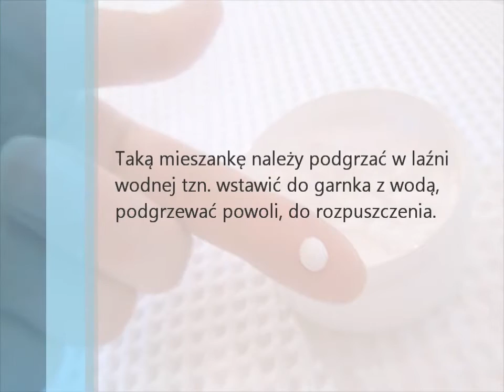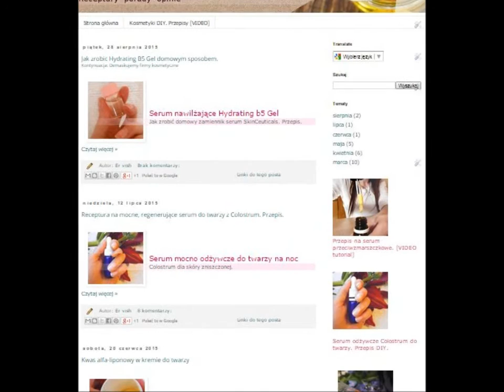Serum-krem z witaminą A - jak zrobić w domu?Przepis DIY. Retinoidy na trądzik, zmarszczki.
Szczegóły na
Kosmetyki z retinolem są jednymi z najdoskonalszych środków przeciwzmarszczkowych i uelastyczniających skórę. Indukują produkcję kolagenu w skórze, wybielają plamki pigmentacyjne, rozjaśniają karnację, wygładzają cerę i usuwają ogniska zapalne.  Działają leczniczo w przypadku łuszczycy i wielu chorobowych zmian skórnych.Zmieniają aktywność genów, regulują proliferację komórek i apoptozę.

Maści z odpowiednimi retinoidami przepisywane są na trądzik przez dermatologów na receptę i potrafią dać w tym aspekcie prawdziwy popis. Potrafią leczyć nawet najgorszą odmianę trądziku - torbielowaty. Witamina A powoduje też prawidłowy proces bliznowacenia tkanki, dzięki czemu możliwe jest pozbycie się trądziku bez pojawienia znaczących blizn.  Witamina A hamuje aktywność gruczołów łojowych oraz zmniejsza ich wielkość, wpływając na zahamowanie namnażania Propionibacterium acnes, Staphylococcus epidermidis i Pityrosporum ovale. Witamina A zmniejsza pory i eliminuje zaskórniki.  Udowodniono, że retinoidy mogą spłycać zmarszczki i prawdziwie cofać efekty fotostarzenia skóry.

Krok 1
Olej + MGS + alkohol cetylowy + woda

Wsypujemy 4 składniki do pojemniczka i podgrzewamy w łaźni wodnej (ewentualnie w mikrofalówce) do rozpuszczenia. Należy to robić ostrożnie, aby nie przegrzać oleju.
Po wymieszaniu powstanie ładna emulsja.

Krok 2
Witamina A + Witamina E + Witamina B5 + Kwas hialuronowy

Po ostygnięciu emulsji dodajemy pozostałe składniki powoli, po kropelce. Powinny być w temperaturze pokojowej. Czasem, jeśli składniki dodaje się zbyt szybko lub mają zbyt niską temperaturę emulsja może się zwarzyć.

Krok 3
Regulacja pH.

pH powinno się mieścić w granicach 5,5-6.
W razie potrzeby dodać kwasu mlekowego, glikolowego lub migdałowego do obniżenia pH. Mleczanu sodu do podwyższenia pH.
Można dodać dwa ziarenka sorbinianu potasu dla delikatnego zakonserwowania serum.

Uwagi do receptury serum z witaminą A

Używamy emulgatora MGS, ktory (...)